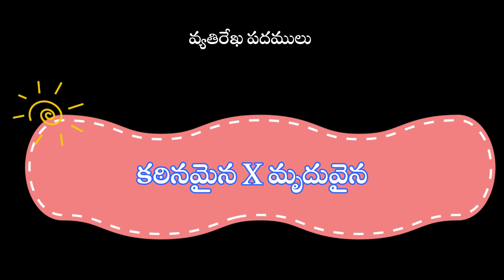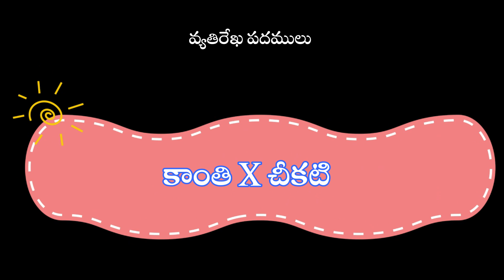వ్యతిరేఖ పదములు/వ్యతిరేఖ పదములు నేర్చుకుందాము /తెలుగు వ్యాకరణం-వ్యతిరేఖ పదములు/Telugu Opposite Words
తెలుగు వ్యాకరణం-వ్యతిరేఖ పదములు